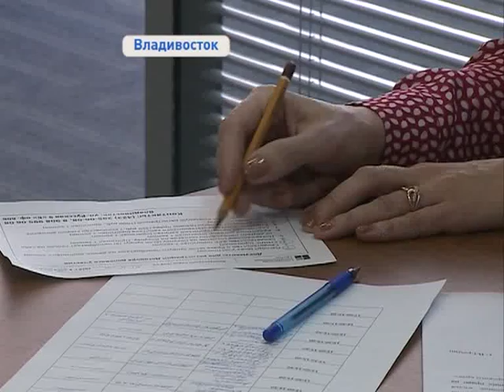В Приморье продолжает действовать федеральная программа «Жилье для российской семьи»